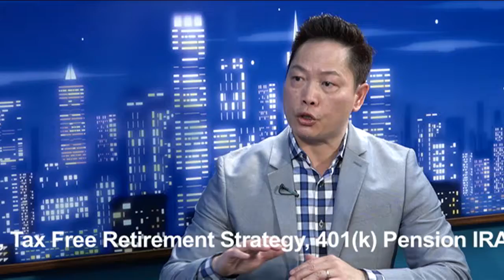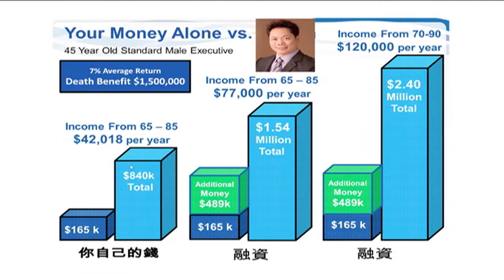與濼漫談 2017-1-28 (Part 1)